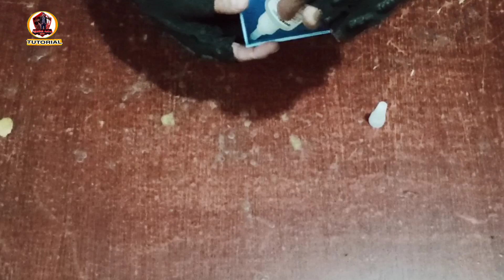How to make Easy & Simple idea Home decor Lamp || Simple Craft made of PVC pipe || diy tutorial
How to make Easy & Simple ideas wall Decorative light || Simple Craft made of PVC pipe

tools & materials needed:
- mini grinder
- drill bits accessories
- female connector
- Eye eagle light
- spray paint
- PVC pipes
- sand paper
- super glue
- Adaptor 12v

10.👇DIY - How to make PVC pipe Lamp Decorative Lights | Wall Lamp using flower pots & PVC pipe

14.👇DIY - How to make Organized Desk Lamp TRI - Colours Led pin light creative idea!! made of  PVC pipe

17.👇How to make a beautiful wall lights, diy decorative lights,simple crafts wall lamp using pvc pipe

23.👇DIY - How to make a simple and easy idea wall mounted lights,making pvc pipe and glass jar

- pvc pipe lamp

- pipe lamp

- table lamp

- diy pvc pipe lamp

- lamp

- diy table lamp

- pvc pipe lamp diy

- how to make a pvc pipe lamp

- desk lamp

- diy lamp,led lamp

- pvc lamp,diy desk lamp

- industrial pipe lamp diy

- amazing pvc pipe lamps

- table lamp using pvc pipe

- pvc pipe wall lamp

- pvc pipe table lamp

- how to make in pvc pipe lamp

- pvc pipe lamp projects

- night lamp,pvc pipe desk lamp

- pvc pipe

- how to make led desk lamp use pvc pipe